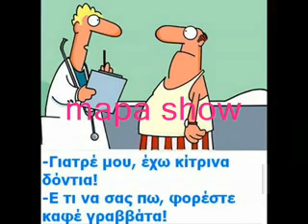ανεκδοτο γιατρε μου! απο το mapa show του noize radio 93,5 serres!